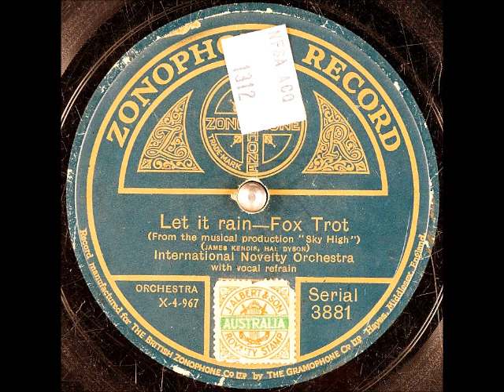Let It Rain ~ International Novelty Orchestra, Vernon Dalhart (Vocal Refrain) (1925)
Title: Let It Rain
From the Musical Production “Sky High”
Artist: InternationalNoveltyOrchestra with VernonDalhart
Label: ZonophoneRecord 3881
Matrix / Runout: X-4-967
Flip-side: My Kid
Composer(s): JamesKendis and HalDyson
Year: #1925
Genre